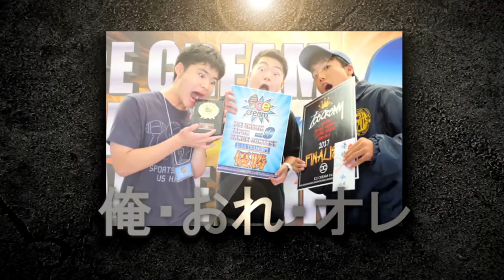ICCM FINAL VOL.9 U15部門 4th 俺・おれ・オレ(大阪)